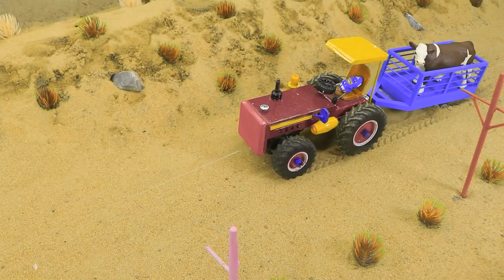New Gauri Ganesh Murti Dj Trolley Navratri Radha Krishna Trolley Mini Dj Light Navdurga Saraswati #2